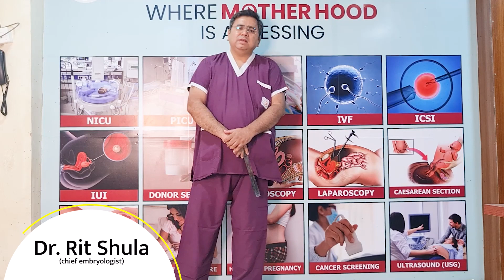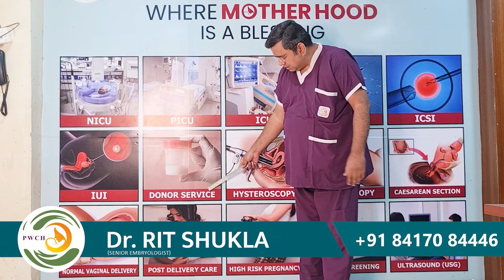Pravi Hospital, Kanpur - Introduction and Facilities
प्रेगनेंसी या इनफर्टिलिटी से सम्बंधित जानकारी के लिए कॉल करें 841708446 The Pravi Women and Child Health Care (PWCH) is committed to your health care, and respect your right to be involved in decision-making about your or your family member’s medical treatment. Pravi women and child health care Hospital Paediatric Emergency Department is open 24 hours, 7 days a week, and is located on the Sharda Nagar Kanpur, near Sharda nagar Metro station. Best Women And Child Health Care in Kanpur. Dr Monica Sachdeva is the Best gynecologist in Kanpur

Women Care
Maternity Care
Pediatric Care
ART Facilities
donor services
Donor Services
Vitrification Services

To solve your Pregnancy related issues watch a video

Best IVF center in Kanpur,
Test tube baby center in Kanpur,
best embryologist in kanpur,
best ivf & fertility center in up,
best ivf hospital,
ivf center in utter Pradesh
best Ivf Centre in uttar Pradesh
Best IVf Centre In Kanpur
बेस्ट Ivf सेंटर
IVF Treatment
Best IVF Treatment